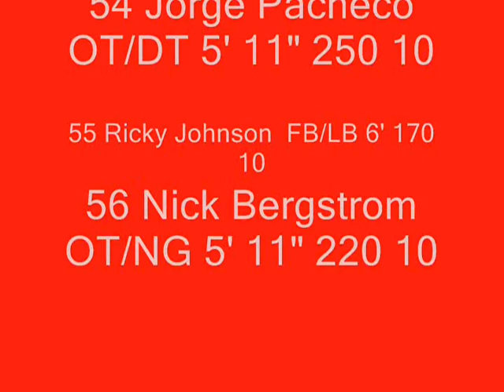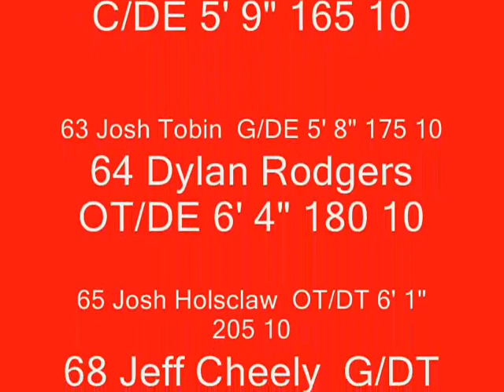PNHS Tigers Sophmore Football Highlight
Highlight from the 9 games in the sophmore regular season